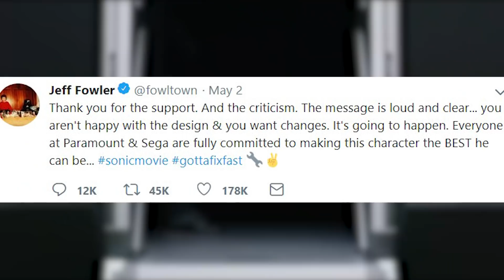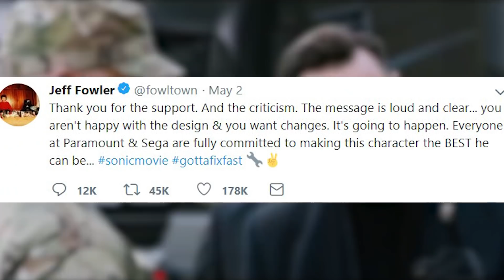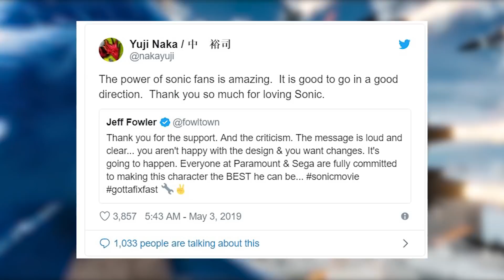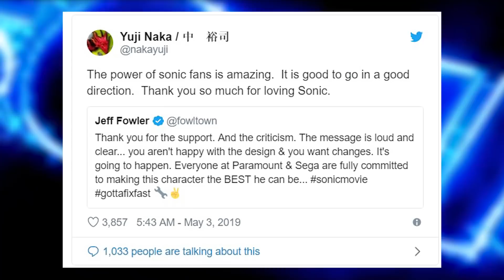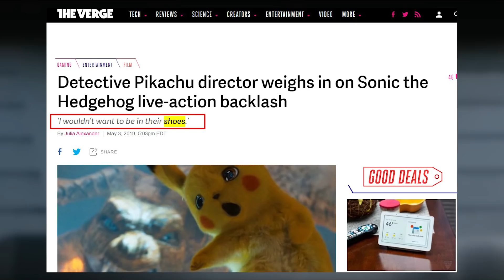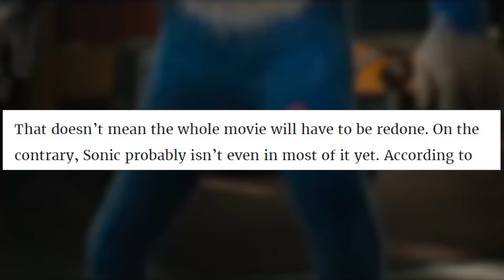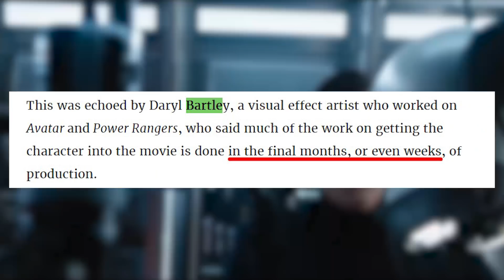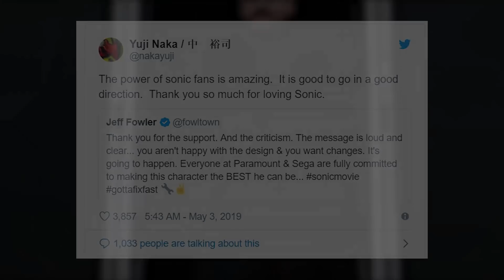Retrasan la película de Sonic y el mensaje del director a qué se refiere | MightyRengar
Aquí todo un análisis informativo sobre lo que sucede con el retraso y el mensaje que Jeff Fowler pone en su tweet.
(hastag) ninguna artista fue dañado en la producción de esta película.

●insaneintherainmusic - Carlos Eiene (Mario Galaxy: Rosalina's Comet Observatory Lo-fi Hip Hop || insaneintherainmusic (feat. DJ Cutman))
●The Legend of Lofi by Dj Cutman